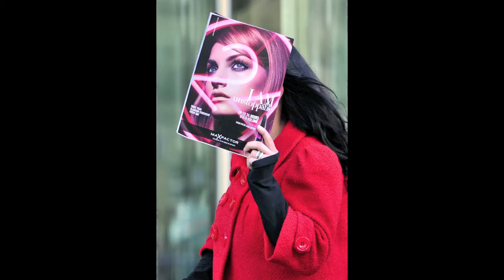100 pics per minute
100 pics per minute is 100 of my favourite photographs from 17 years working as a press photographer for  The Age newspaper in Melbourne, Australia. I hope you enjoy. Pictures and music by Joe Armao for The Age newspaper, The Age ipad and The Age online Fairfax media 23rd of July 2012